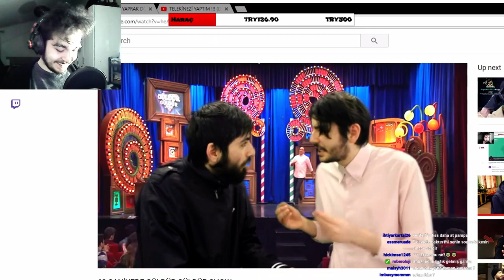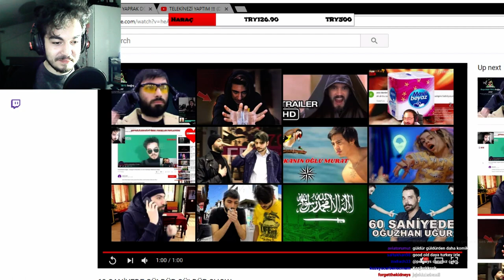Porçay 60 Saniyede Güldür Güldür İzliyor!!!!